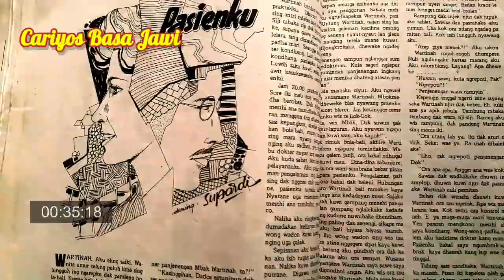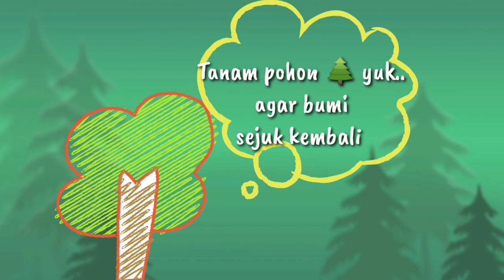PASIENKU || Cariyos Basa Jawi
PASIENKU, seratanipun Bapa Supardi
 kepacak ing Panjebar Semangat No. 06 - 05 Februari 1994

《GUNAKAN HEAD SET ‼️ Untuk mendengarkan dengan nuansa yang baik 》

¤ Pengisi Suara :
¤ Alberta Lilis M.
¤ Hindrayana (narator)

♤Ilustrasi Gambar dening Pakné Novie

♧ NGLURUK TANPA BALA
♧ SUGIH TANPA BANDHA
♧ DIGDAYA TANPA AJI
♧ MENANG TAPA NGASORAKÉ

□ Sinau Basa Jawa
■ Kawruh Basa
□ Melestarikan Kebudayaan Bangsa
■ Nguri-uri Warisan Leluhur